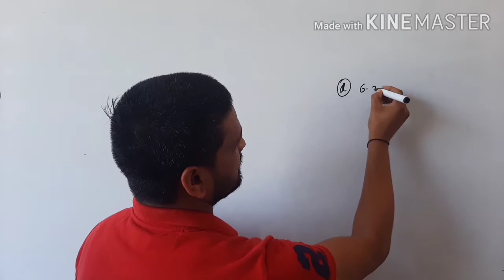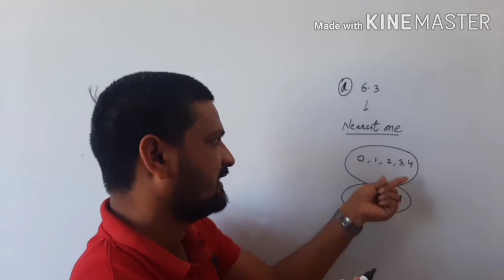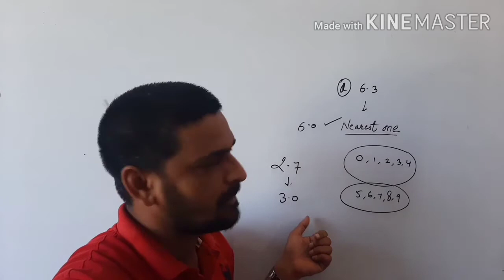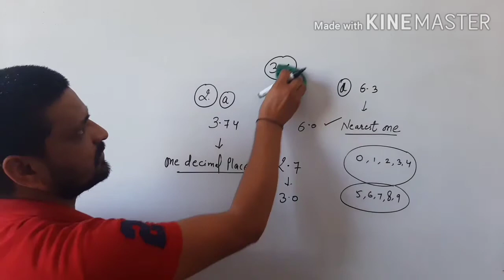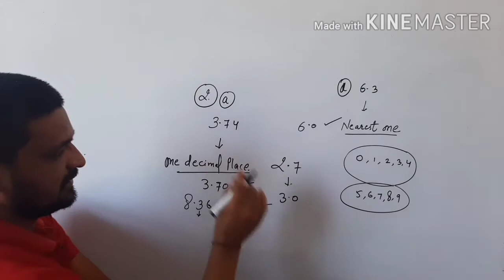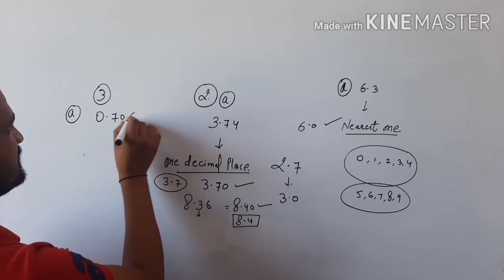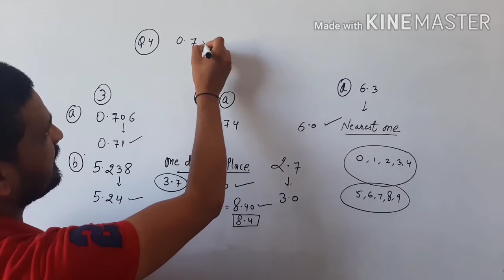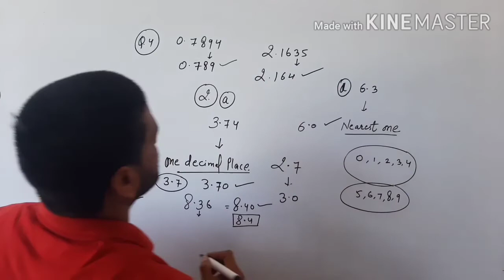Class 5th # exercise 52